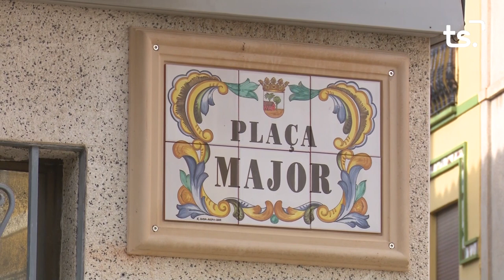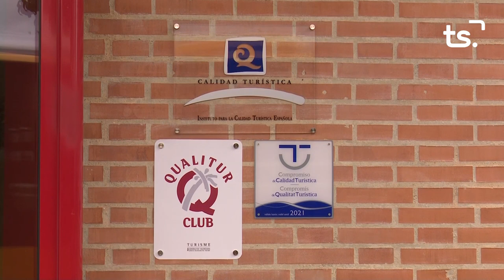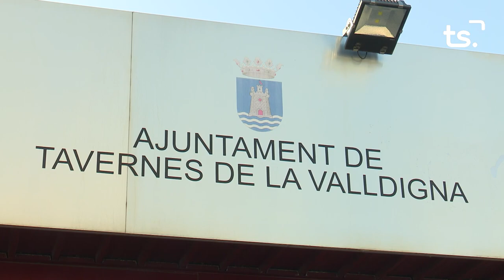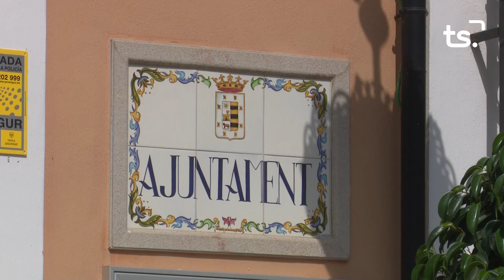INFORMATIU 2023 01 02